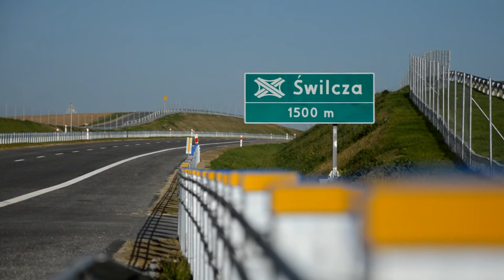S19 Świlcza - Kielanówka gotowa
Droga S19 na odcinku Świlcza - Kielanówka jest gotowa do ruchu.